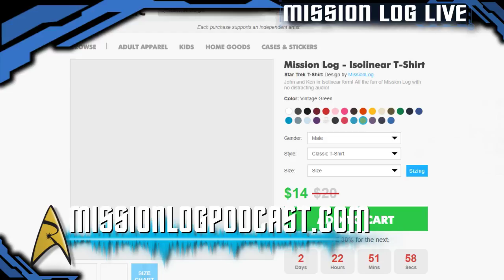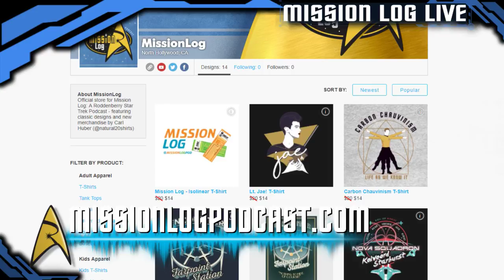Mission Log Live - Episode 38 - Dr. Erin Macdonald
Tonight! Let's welcome Erin Macdonald, PhD who will explain the universe to us and YOU! Artificial gravity, warp speed travel, wormholes and more... get your questions and comments ready, then join us LIVE at 7pm Pacific/10pm Eastern.